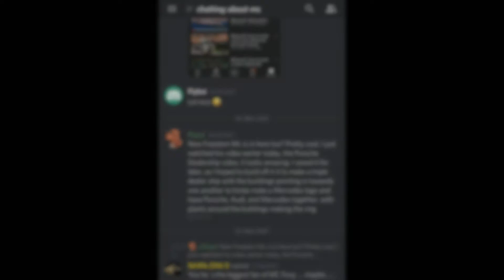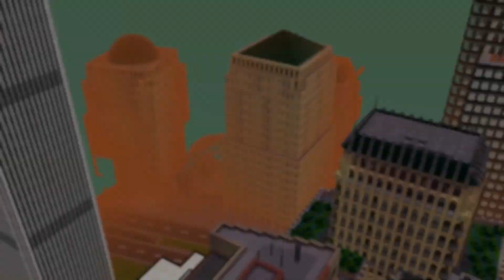Minecraft: How to build a Tank in Minecraft (Tiger I) Minecraft Tank Tutorial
Hey guys, in this Tutorial I show you how to build a Tank in Minecraft (Panzerkampfwagen VI Tiger I). :)